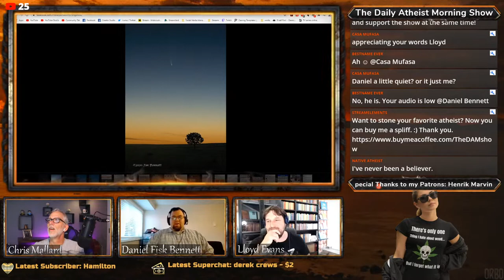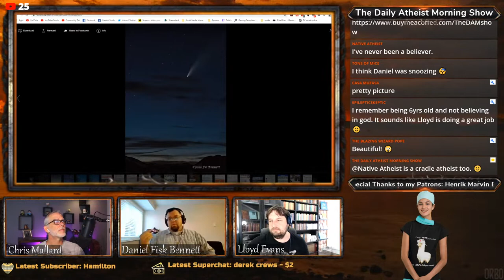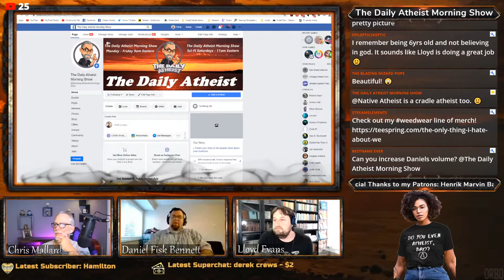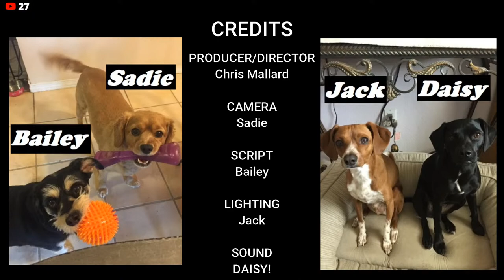The Reluctant Apostate joins us on The DAM Show - 🌞 7-20-2020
Welcome to the Daily Atheist Morning Show! 7/20/2020 - Special Guest: The Reluctant Apostate Lloyd Evans joins me and Daniel Fisk Bennett on The DAM Show! 🌥⛅️🌤☀️🌞

🎯 Special Guest: Lloyd Evans
📌 Lloyd Evans is an ex-Jehovah’s Witness author, activist, and filmmaker. In 2011, he founded JWsurvey.org – an online resource aimed at assisting those who wish to leave the Witness faith. In 2017, Lloyd published his first book The Reluctant Apostate – a part-memoir, part-reference work interweaving his life story with Watchtower teachings and history. The following year, Lloyd published a follow-up titled How to Escape From Jehovah’s Witnesses aimed as a guide for others considering quitting his former faith.

Use Karma Code GP-dYnsZJMA to save 10% on Weedgear at Geniuspipe!

Bronze Level:
Henrick Badger 🎩
Paul Cammish 🎩
Santi the Sane 🎩
Kristin Frögren 🎩
Justin Downing 🎩
Silver Level:
Trina  🎩
Gold Level:
Ian Davenport 🎩
Cindy PLAZA 🎩
Tons of Mice  🎩

🎯🎯🎯 Special Thanks to the Facebook Groups and Pages that make up the Daily Atheist Morning Show Network on Facebook: